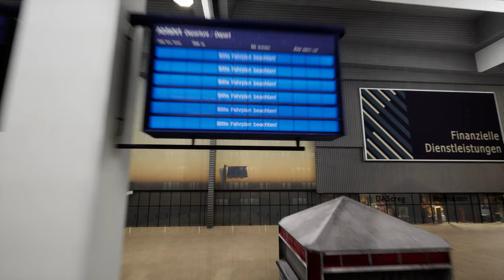Train Sim World 4 | Folge 52 | 20 K.Abo Special | RRX - Fugger Express | BR 146 | Augsburg - München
In diesem Video fahren wir den RRX Fugger Express von Augsburg HBF über Mering , Haspelmoor usw bis nach München HBF.

Gleich zu Beginn haben wir schon das erste Probnlem..

Viel Spass und einen guten Rutsch ins Neue Jahr 2024.